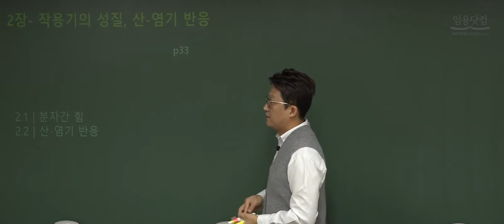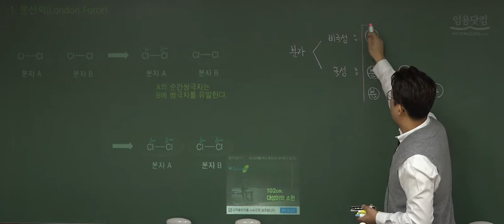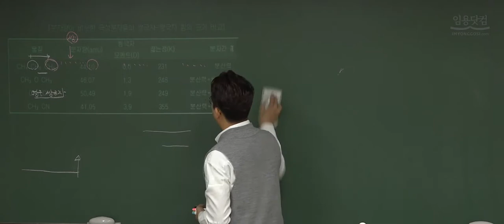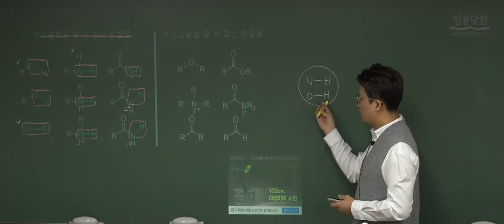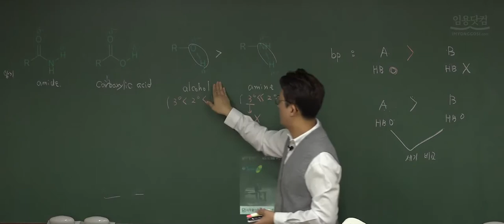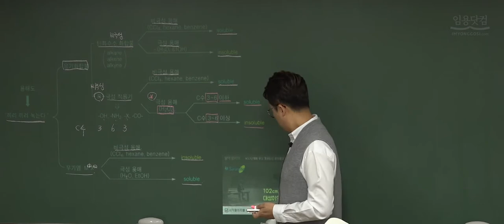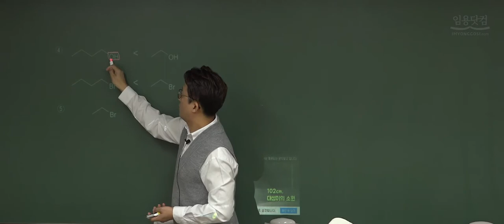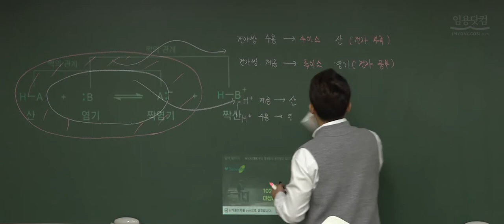[전공화학 박송훈] 2021대비 임용 유기화학 1단계 7강_화학임용고시 by.임용닷컴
화학 박송훈 교수님의
2021대비 임용 유기화학 1단계 7강 안내드립니다.

강의자료는 "임용닷컴 - 임용 A to Z - Youtube 강좌자료실"에서
확인 가능합니다.

감사합니다.